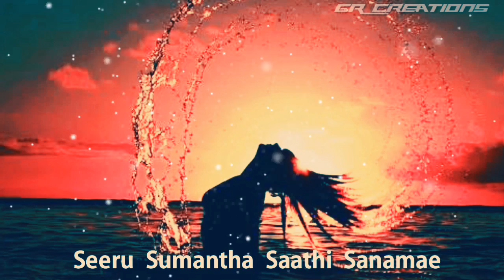tamil WhatsApp status lyrics || Kizhakku Cheemayile song || GR creations